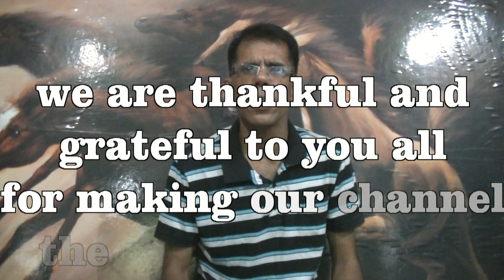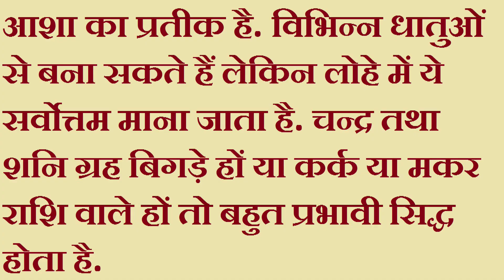यदि नारी हैं और प्रेम करती हैं तो इसे अवश्य देखें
कुछ ऐसे शक्तियां होती हैं जो आपको तब पता लगती हैं जब आप उनके संपर्क में आते हैं. ताबीज़ भी उनमे से एक ही हैं. हम देख रहे थे कि हमारे बहुत से दर्शक बार बार हमसे ताबीजों के बारे में विस्तार से बताने का अनुरोध कर रहे थे. कुछ दर्शक ये भी चाहते थे कि हम उन्हें कुछ अलग ताबीजों के बारे में बताएं. तो इन्ही सभी दर्शकों की जिज्ञासा पूरी करने के लिए हम लाये हैं ये जबरदस्त श्रृंखला. कृपया देखते रहें और हर दिन सुबह और शाम आप पायेंगे एक नया बेहतरीन ताबीज़ अपने सम्पूर्ण विवरण के साथ.